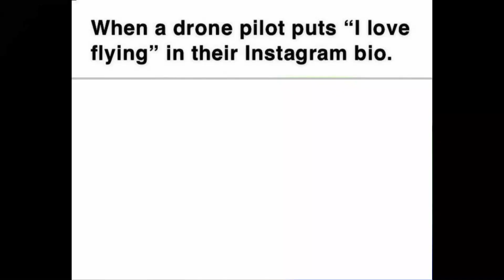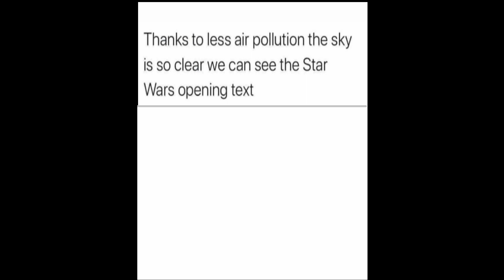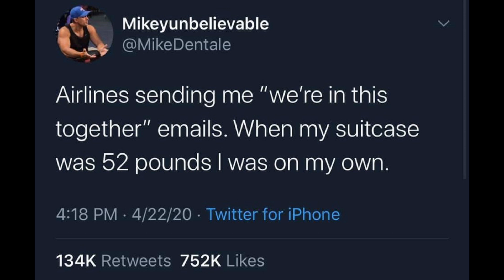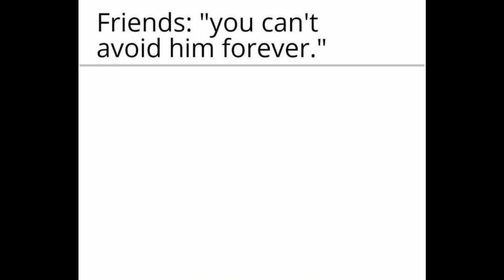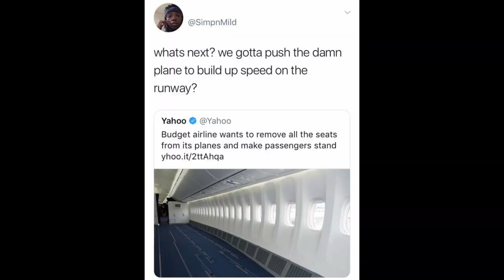► [AVIATION MEMES] Compilation Volume 1 - Riders on the A380 | 2020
As we are all sitting obediently at home, let us all just enjoy some aviation comedy. A much needed diversion, considering how bleak the industry currently appears to be as it fails to manage the corona virus effects.
So no lounge or flight report as there is no flying but hopefully this will help you over the next five minutes of quarantine.